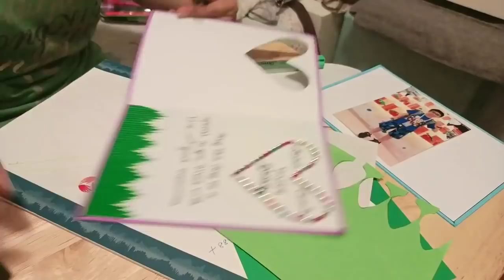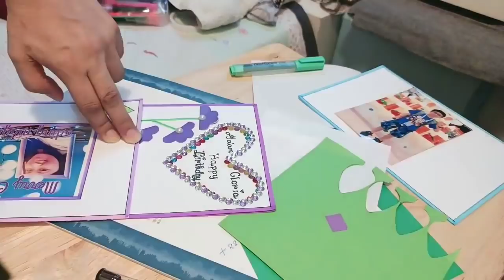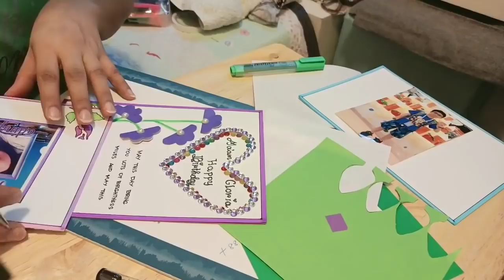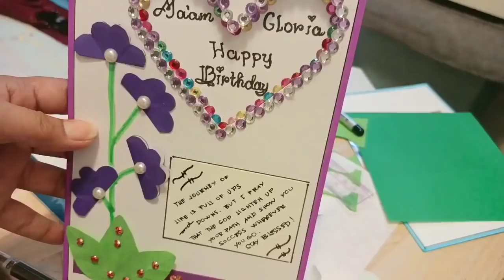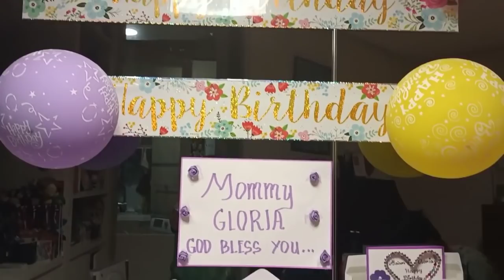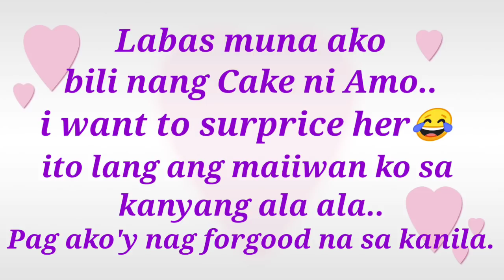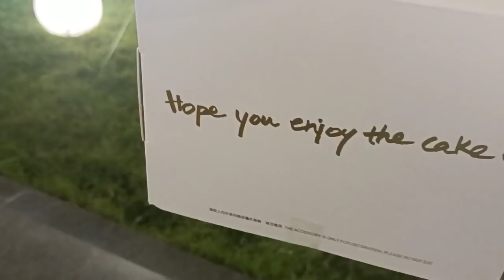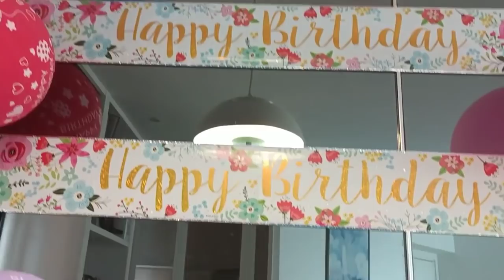HOW TO SURPRICE YOUR EMPLOYER"S BIRTHDAY?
Hand made card to my Employers Birthday.